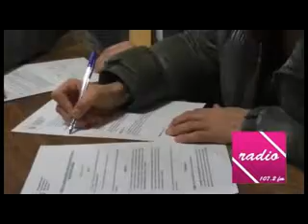AYUNTAMIENTO DE TRUJILLO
Firma convenio con la  Las asociaciones protectoras 'Proyecto por la vida' para la recogida de mascotas abandonadas. Trujillo 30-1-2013